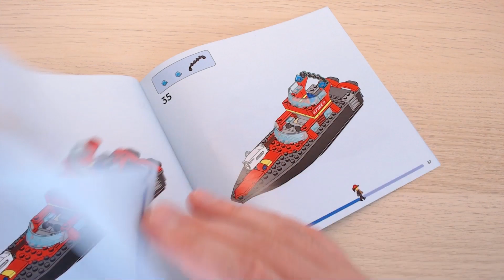LEGO City 60373: Fire Rescue Boat (2023) - Unboxing and speed building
Unboxing and speed building LEGO® City 60373: Fire Rescue Boat (2023)
00:00 - presentation
00:28 - unboxing
00:50 - speed building

manufactured by: LEGO®
theme: City
subtheme: Fire
set number: 60373
number of pieces: 144
released: 2023
dimensions (box): 26.2 x 19.1 x 6.1 cm
dimensions (set): 23 x 7.5 x 10 cm (rescue boat) // 10 x 5 x 4.5 cm (rubber boat)